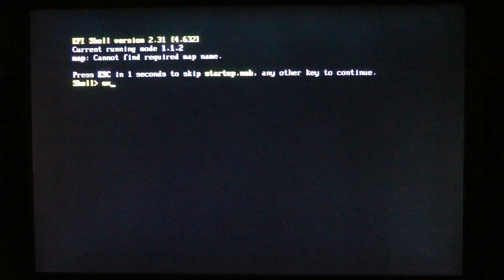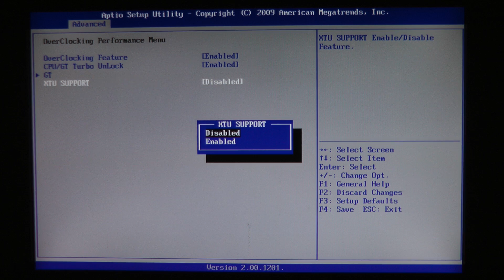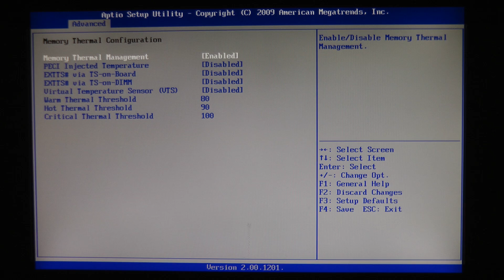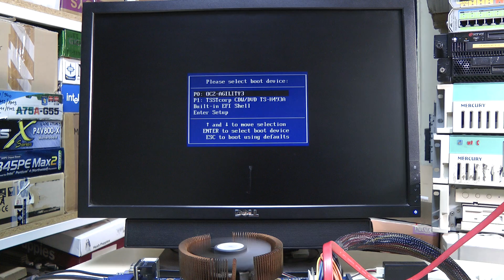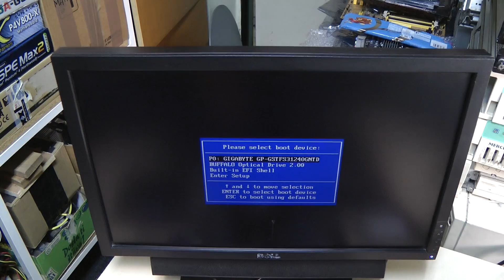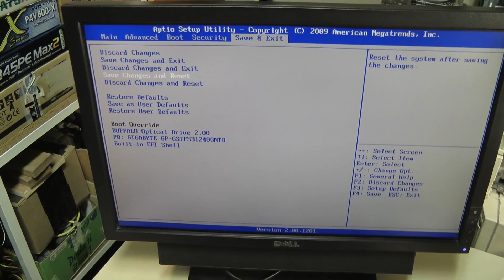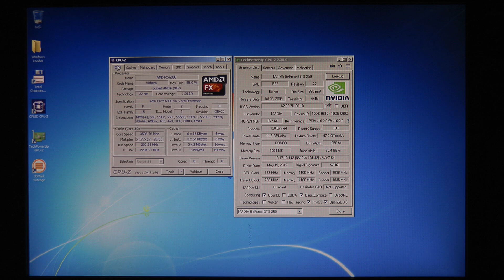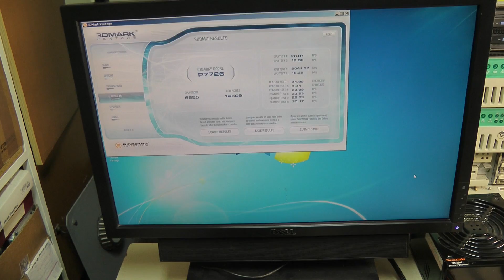my first GeForce prototype + Intel ES mobile board - RETRO Hardware